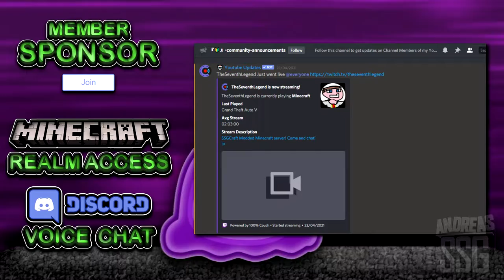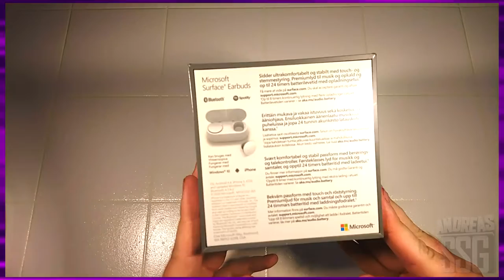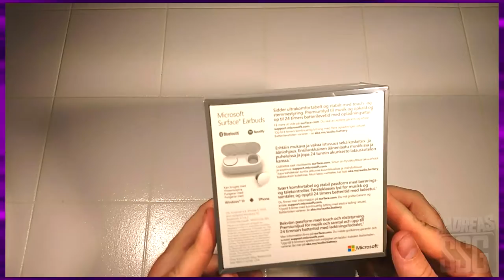► Unboxing - Microsoft Surface Earbuds